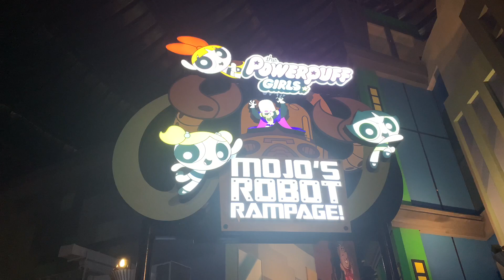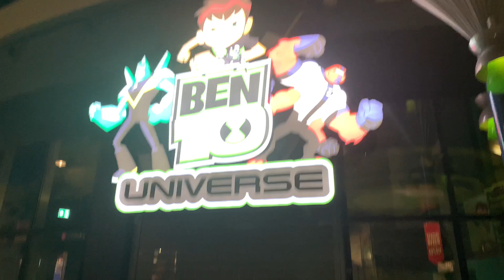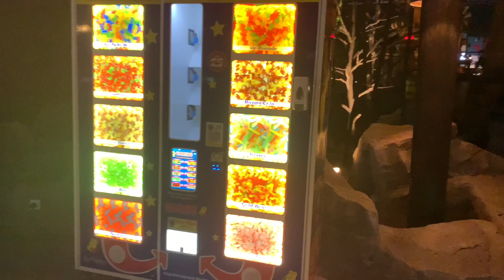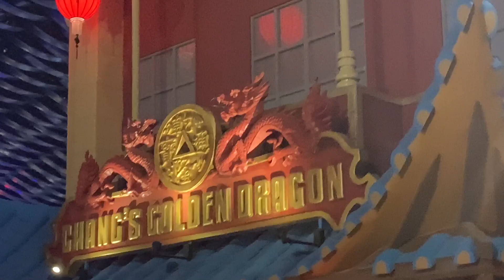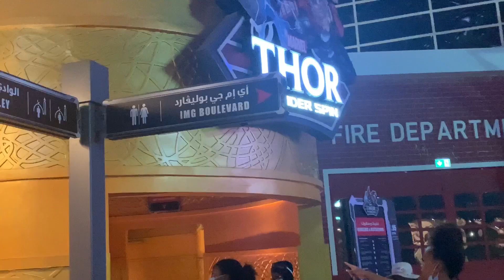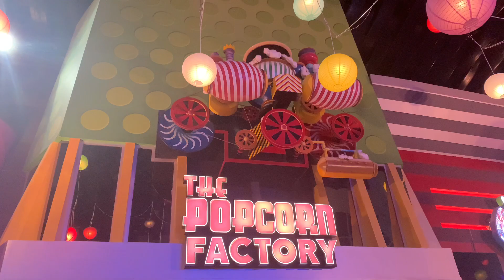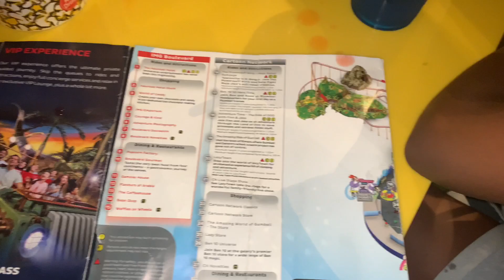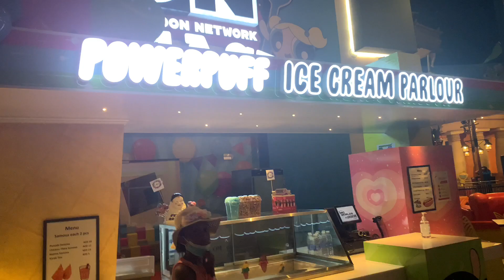Beerta ugu weyn ee mowduuca ku taal Dubai/biggest theme park in dubai